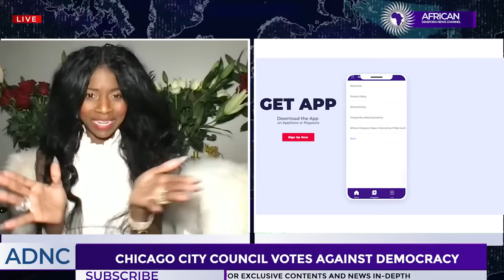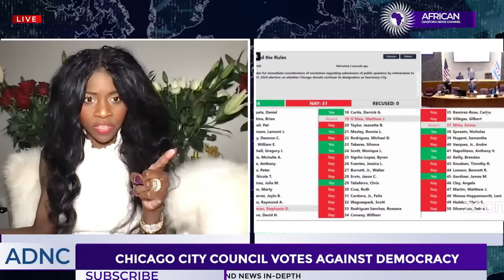Chicago City Council Voted To Silence & Punish Black Objections To Migrant Sanctuary Cities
Vicki Dillard reports on the Democrats not liking that Mayor Brandon Johnson can't silence Black Americans from speaking on the migrant crisis